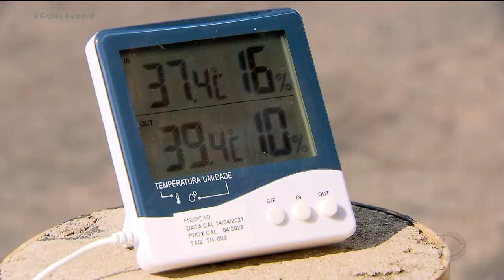UM SOL PARA CADA UM TEMPERATURA À BEIRA DOS 40 GRAUS EM GOIÂNIA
EM GOIÂNIA, JÁ É COISA CERTA TER UM SOL PARA CADA UM, NESTE PERÍODO DO ANO. MAS PARECE QUE A COISA TEM PIORADO, PORQUE O CALORÃO E O TEMPO SECO, SE INTENSIFICARAM.